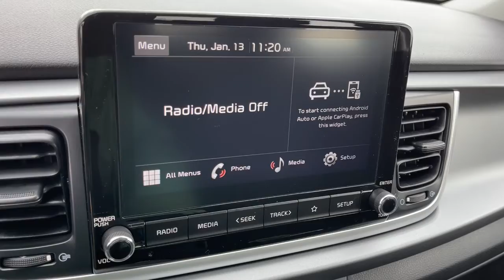2022 Kia Rio Columbus, Lancaster, Logan, Newark, Chillicothe, OH L22594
Sporty Blue New 2022 Kia Rio available in Columbus, Ohio at Matt Taylor Kia. Servicing the Lancaster, Logan, Newark, Chillicothe, OH area.

Sporty Blue 2022 Kia Rio LX FWD CVT 1.6L 4-CylinderbrbrRecent Arrival! 33/41 City/Highway MPG
Wheels: 15 x 5.5J Steel w/Full Covers|Front Bucket Seats|Woven Cloth Seat Trim|Radio: AM/FM/MP3 Audio System|6 Speakers|Air Conditioning|Electronic Stability Control|Tachometer|ABS brakes|AM/FM radio|Brake assist|Bumpers: body-color|Driver door bin|Driver vanity mirror|Dual front impact airbags|Dual front side impact airbags|Front anti-roll bar|Front reading lights|Front wheel independent suspension|Fully automatic headlights|Heated door mirrors|Illuminated entry|Low tire pressure warning|Occupant sensing airbag|Outside temperature display|Overhead airbag|Overhead console|Panic alarm|Passenger door bin|Passenger vanity mirror|Power door mirrors|Power steering|Power windows|Rear window defroster|Speed-sensing steering|Steering wheel mounted audio controls|Tilt steering wheel|Traction control|Trip computer|Variably intermittent wipers|1-touch down